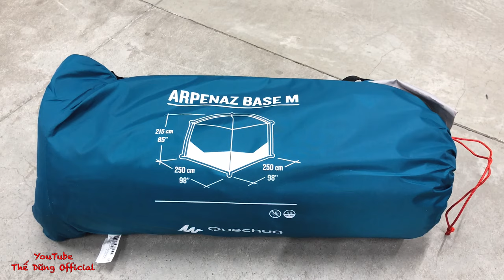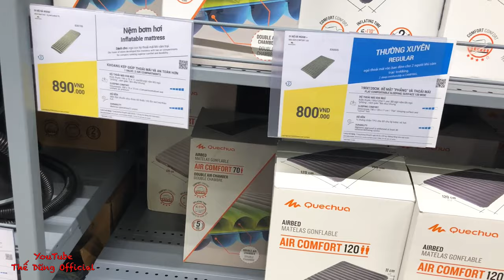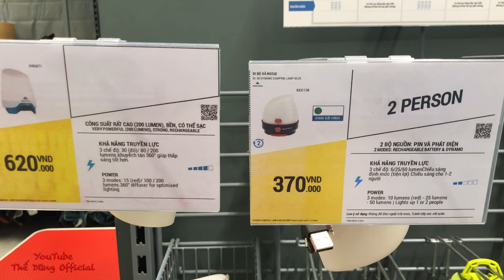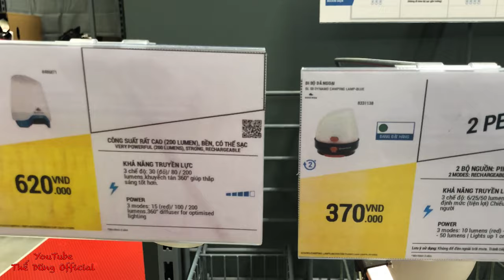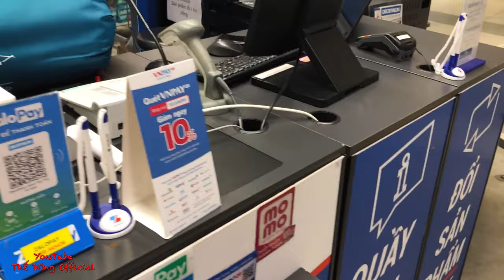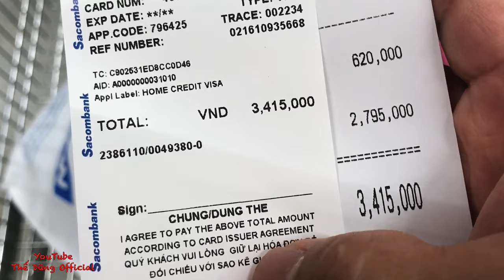QUECHUA ARPENAZ BASE M | Đi Aeon Tân Phú mua lều cắm trại | Quà Sinh nhật con gái 3 tuổi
Dự định từ rất lâu, mua một cái lều QUECHUA ARPENAZ BASE M để trải nghiệm và thư giản cùng gia đình. Đến hôm nay, đã có thể dạy bản năng sinh tồn cho con gái từ từ những bước cơ bản. Dũng cảm thấy vui, vì những ngày tới lại có nhiều tiếc mục tại gia vui vẻ cùng gia đình qua những dịp nấu ăn và cắm trại ... trên sân thượng